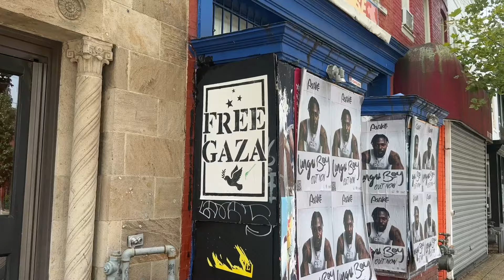pole competition gone wrong | voice acting lessons | weekend vlog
my friends and i attended, participated, and volunteered at this pole competition

i want to preface that my opinion about the event will NOT be mentioned

please stay until the end of the video to watch my pole mom, jess, transform into Shakira, Kermit the Frog, and Toad.

F.A.Q.
✏︎ when do you post? ...tuesday...don't hold me accountable tho
✏︎ what’s your name? ceci
✏︎ what ethnicity are you? vietnamese
✏︎ how long have you been sewing for? seriously since may 2021
✏︎ how long have you been doing pole for? since 2019
✏︎ what do you do for a living? stay at home ceci